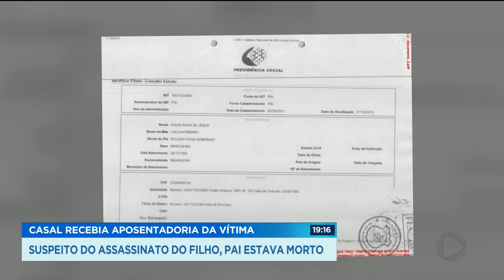CASAL RECEBIA APOSENTADORIA DA VÍTIMA - SUSPEITO DO ASSASSINATO DO FILHO, PAI ESTAVA MORTO.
A INVESTIGAÇÃO DE UM DUPLO ASSASSINATO, EM COCALZINHO DE GOIÁS, TEVE UMA REVIRAVOLTA. DURANTE SETE ANOS, A MORTE DE UM ADOLESCENTE ERA UM GRANDE MISTÉRIO PRA POLÍCIA CIVIL. ELE FOI ENCONTRADO NA CISTERNA DA CASA, ONDE MORAVA. NA ÉPOCA, O PAI DESAPARECEU E CHEGOU A TER A PRISÃO DECRETADA PELA JUSTIÇA.